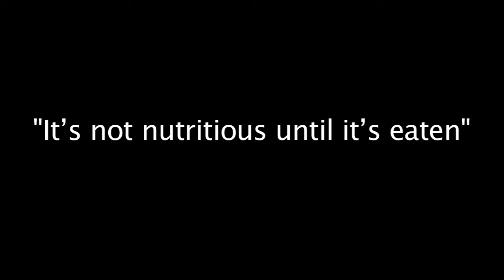Pay Cash for Cookies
A cash for cookies line in school lunchrooms can help keep the "Cookie Monster" at bay in your school's lunch line! @SmartLunchrooms